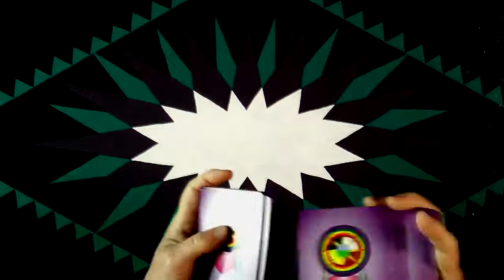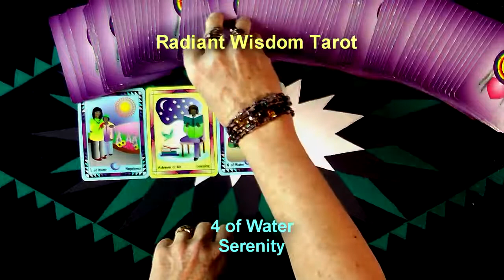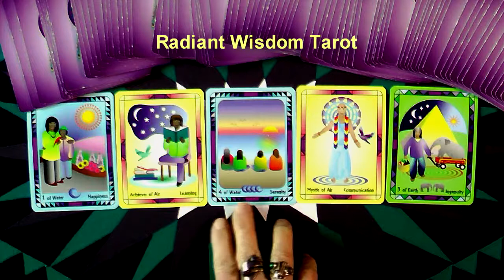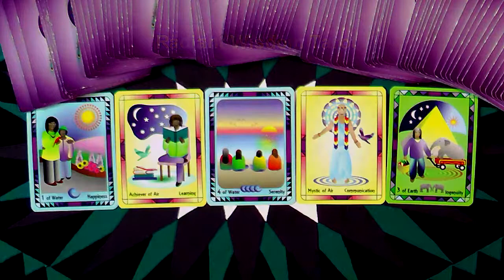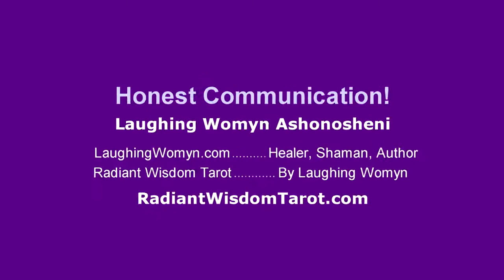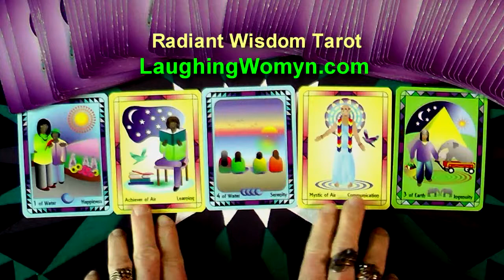Weekly & Daily Tarot Reading for February 22-28, 2015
Perfect Timing To Find Fun & Playful New Ways To Do Something is part of the message for this week. Another fun and positive weekly reading by Laughing Womyn Ashonosheni using the deck she created - Radiant Wisdom Tarot - the now generation of tarot wisdom. At the end of the video are the covers of Laughing Womyn's books for kids of all ages; "Mattie's Magical Summer", "TJ Remembers The Mountain", and newly published "The Wizard's Fort".